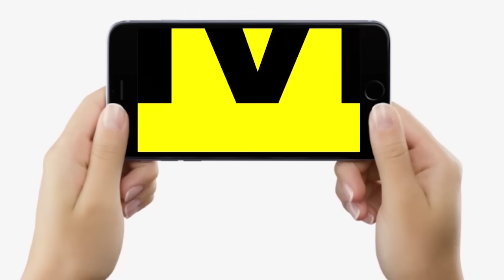Nitish Kumar Delhi में JDU के सांसदों से मिले, किस-किसका Ticket फाइनल हुआ, इनका कटेगा पत्ता ?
Nitish Kumar Delhi में JDU के सांसदों से मिले, किस-किसका Ticket फाइनल हुआ, इनका कटेगा पत्ता ? | Bihar News | LiveCities